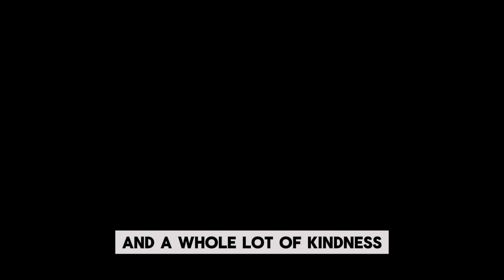Super Cake | Improve your English through story | Diversity English Daily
Welcome to Diversity English Daily, your go-to destination for immersive and enjoyable English learning! 🌍📚 Join our vibrant community of language enthusiasts as we embark on a daily adventure to enhance your English skills. Engaging lessons, interactive activities, and diverse content await you on this educational journey. 🎉📌 SubscribeNow LanguageLearning DiversityEnglishDaily"